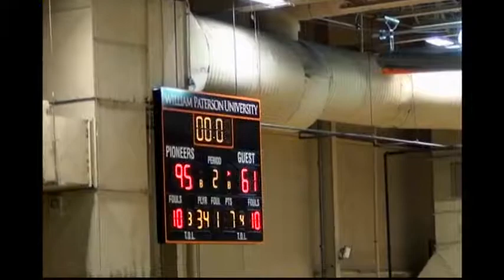Jaques Conceição - William Paterson vs Rutgers Newark - Full Game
Jaques Conceição - William Paterson vs Rutgers Newark  #15 white - 19pts 5ast 5rbs 3stl

APBasketball